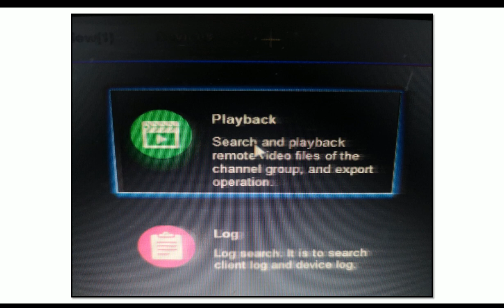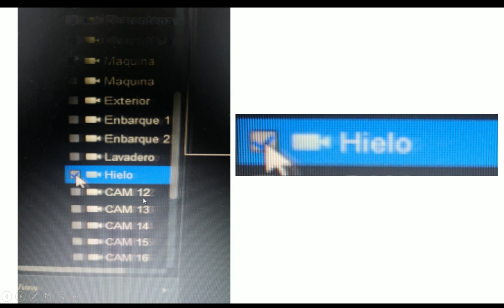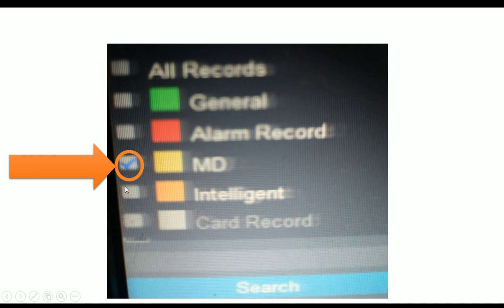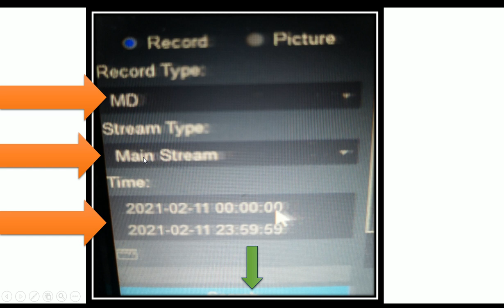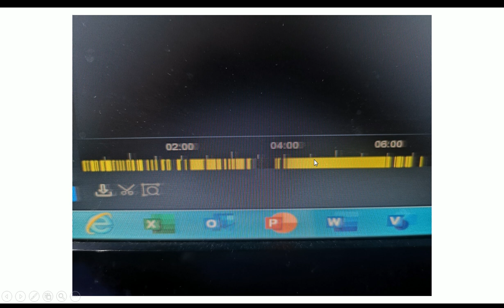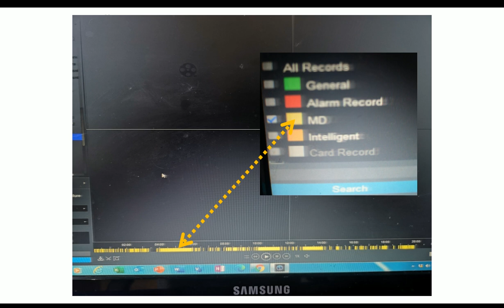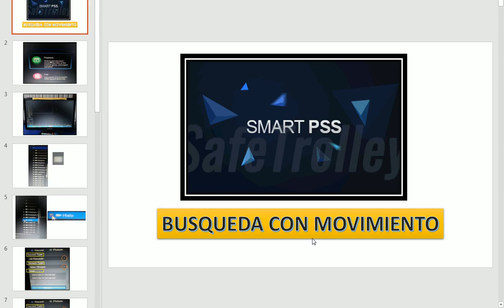Smart PSS Búsqueda con Movimiento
Tutorial como realizar una busqueda solo con movimiento usando el software smart pss de la empresa DAHUA

Guayaquil - Ecuador.

Guayaquil - Ecuador